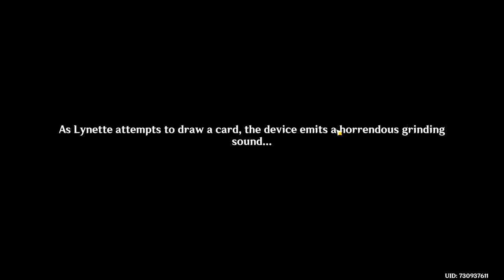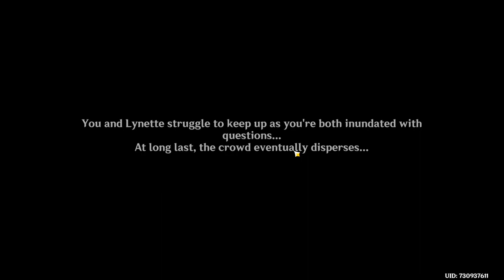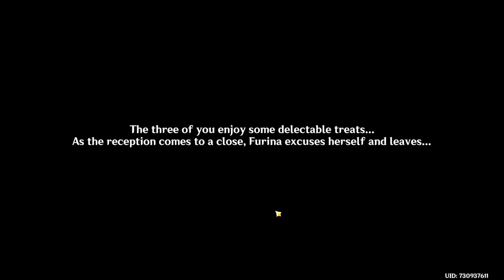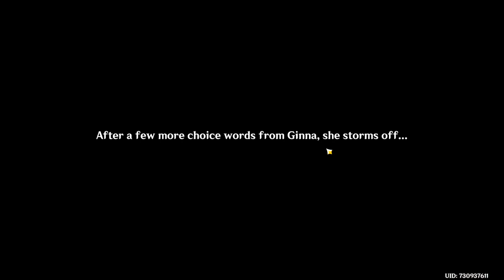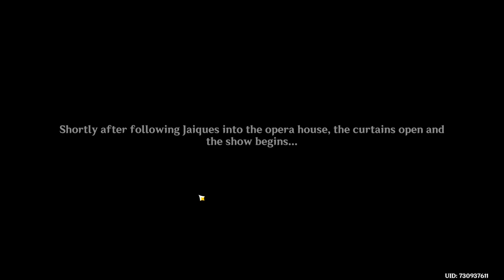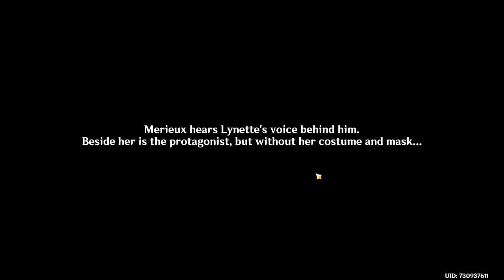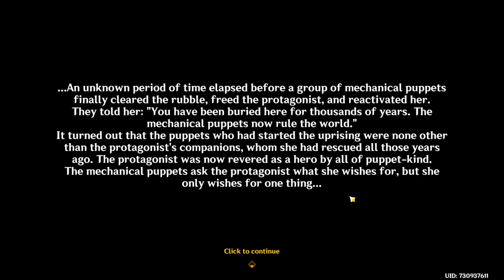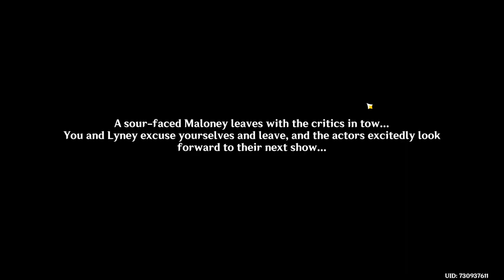[Genshin] Lynette Hangout Act I: "A Roaring Success" & "A Seat in the Audience"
Endings "A Roaring Success" & "A Seat in the Audience" of Lynette's Hangout Act I: Checks and Cats